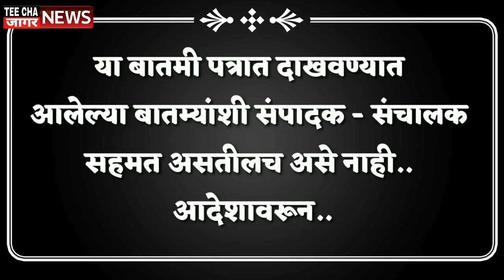मोदींचा भारत भांडखोर- हीना रब्बानी खार Sharvari pawar Director